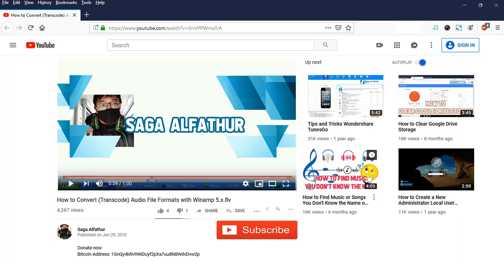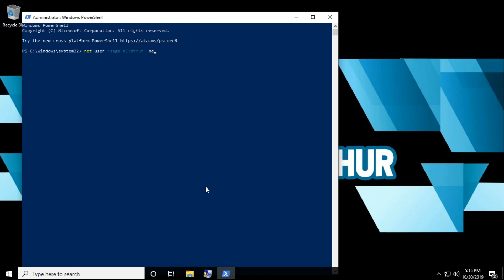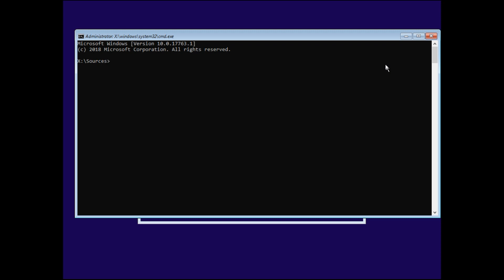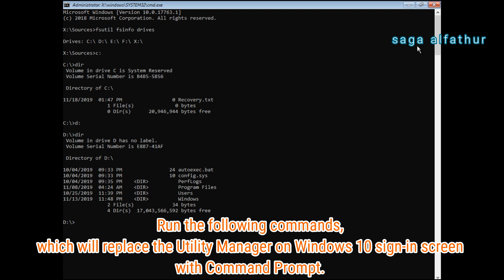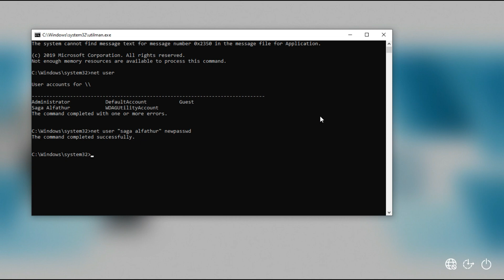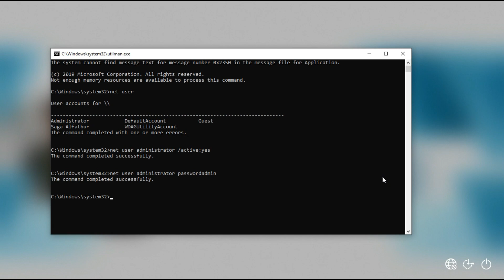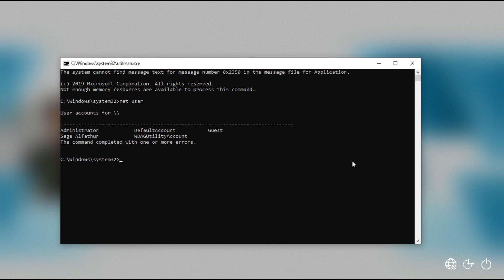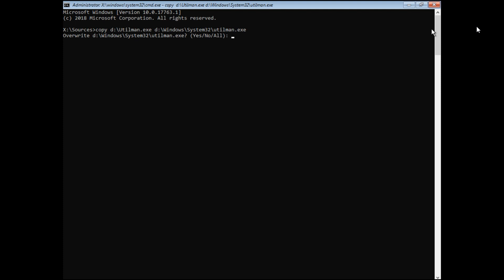How to Reset Windows 10 Password with Command Prompt when Locked Out of Computer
Reset Windows 10 Password Using Command Prompt

Now this video will show you how to reset windows 10 administrator password using command prompt (without disk usb) in the two cases: first case reset windows 10 password using command prompt when you are signed in and second case reset windows 10 password using cmd when you cannot sign in to Windows 10.

Case 1 : Reset forgotten password windows 10 using command prompt when you're signed into Windows 10
When you are already signed in Windows 10, you can simply reset windows 10 password via command prompt with the following commands. Replace username with the name of your user account and replace password with the new password you want.

net user username password : net user 'saga alfathur' newpasswd
try to login with new password ( newpasswd )

Case 2 : How to reset windows 10 password through command prompt when you cannot sign in Windows 10

When you forgot windows 10 password when locked out of computer, Take it easy! In this case, you can still reset windows 10 password using command prompt and then regain access to your computer, but to reset windows 10 password in command prompt you need the help of a Windows 10 installation disk (or startup disk).

If you don’t have any available Windows 10 installation disk, you can instantly create one by burning a Windows 10 ISO file to a USB flash drive to reset windows 10 password with usb.

Insert the Windows 10 installation disk (USB flash drive) and then make the computer boot from the disk.

When you want to reset windows 10 forgotten password with usb and after Windows Setup screen appear, press Shift + F10 and a Command Prompt window will open.

Another Way to Open Command Prompt

Run the following commandst to replace the Utility Manager on Windows 10 signin screen with Command Prompt.

move d: Windows System32 Utilman.exe d:
copy d: Windows System32 cmd.exe d: WindowsSystem32 utilman.exe

Remove the Windows 10 installation disk and shut down the computer and then turning it on again.

Click on the Ease of Access icon in the lower-right corner. This will bring up a Command Prompt to reset windows 10 password with usb flash drive

How to reset windows 10 password from login screen : 01# Typing passwords in Command Prompt will be displayed

Type net user  To See All User Accounts
net user username new_password

In the Command Prompt window, type the command to reset windows 10 password on login screen : net user username password and hit Enter to set a new password. Once reset windows 10 password when forgotten is complete, close the Command Prompt and then you can sign into the admin account with the new password.

How to reset windows 10 password with command prompt 02 Typing passwords in Command Prompt will not be displayed
for security reasons

net user  To See All User Accounts

net user username
 = new_password

Sign in with the new password

Alternatively, you can activate administrator account by the following commands to reset windows 10 password in laptop
and then use this administrator account to sign into Windows 10.

net user administrator new_password

Sign into the administrator account with the new password.

After you reset other user account password
and for security reason please disable administrator account

net user administrator active:no

Alternatively, you can add a new local admin account by the following commands to reset windows 10 password using command prompt and then use this new admin account to sign into Windows 10.

net user new_username add

net localgroup administrators new_username add

Sign into the new user account without password

For your security reason, it's better put back the Utility Manager after finish reset windows 10 password command prompt without disk.

If not, others who click on the Ease of Access icon will open the Command Prompt window and might creset forgotten password windows 10 using command prompt to your system.

In order to put back the Utility Manager, just follow the steps :

Insert the Windows 10 installation disk (USB or CD flash drive)
and then make the computer boot from the disk.

Press Shift + F10 to Open Command Prompt
When you reach the Windows Setup screen, press Shift + F10 to bring up Command Prompt window.

copy d:Utilman.exe d:Windows System32 utilman.exe

You can restart the computer using the command "wpeutil reboot" or by shutting down the computer and then turning it on again.

If there are questions please fill in the comments section below.

Support us:
Bitcoin Address:
1GnQy4kRv9WiDuyf2pXa7uu8N8WdvDvw2p